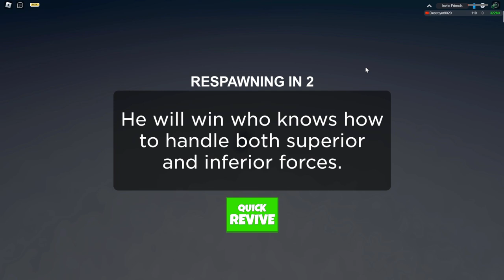Equipment Bug | Military Tycoon Bug Report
My IGN is Destroyer9020s and here's the link to join me